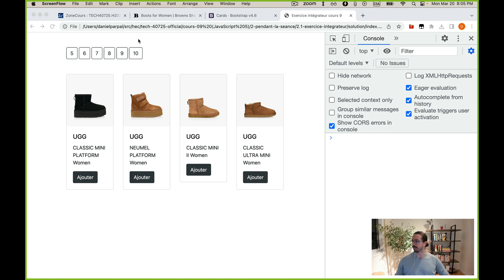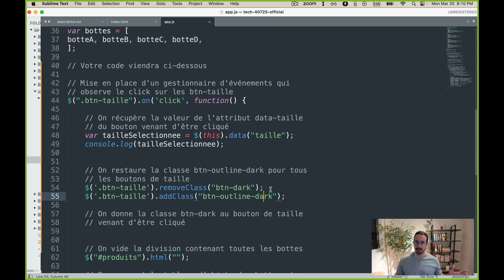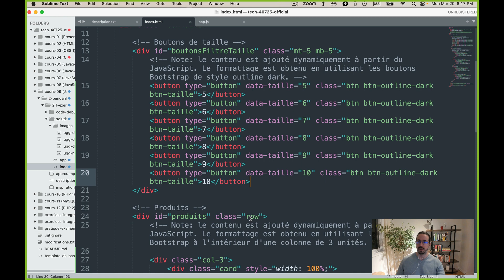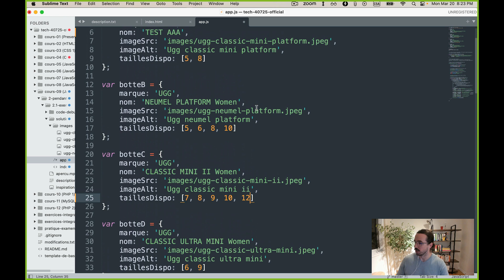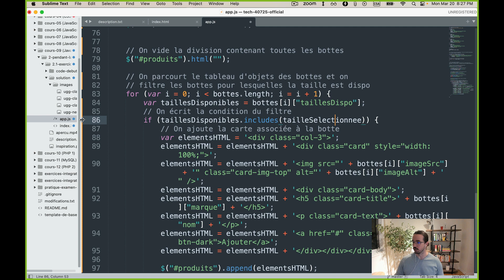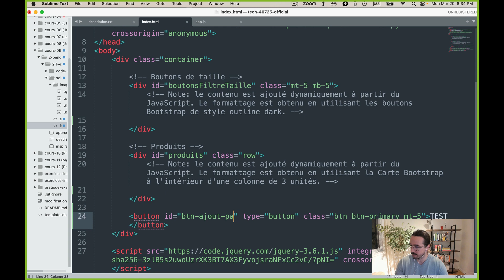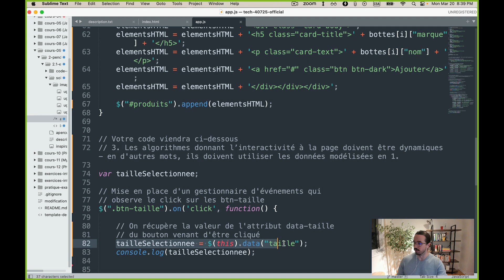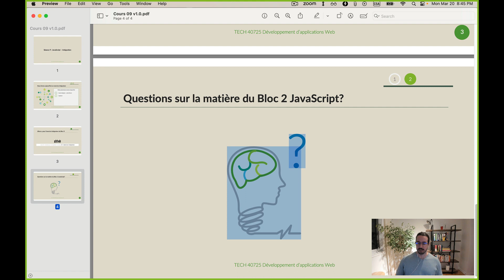Cours 9 - partie 2